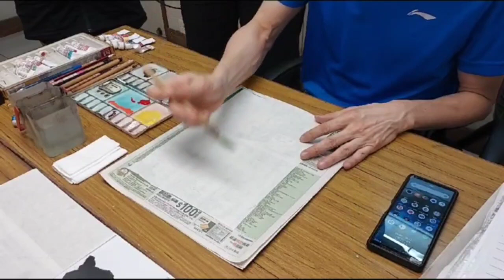[周恒老師水墨畫課室] 紅掌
寫意國畫